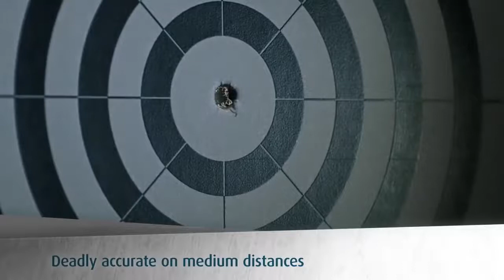H&N Hornet | Slow Motion